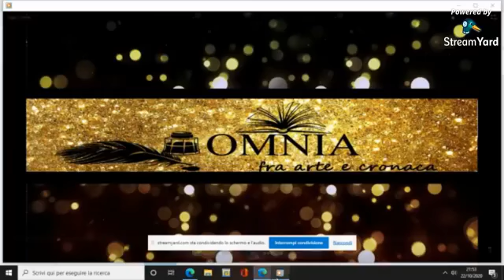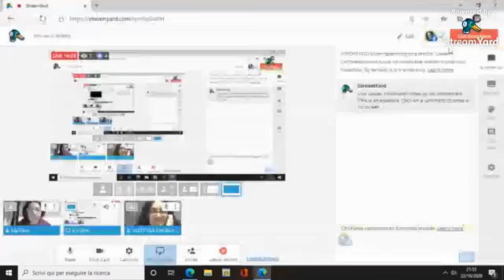22 Ottobre 2020, Intervista sulla Separazione, Omnia